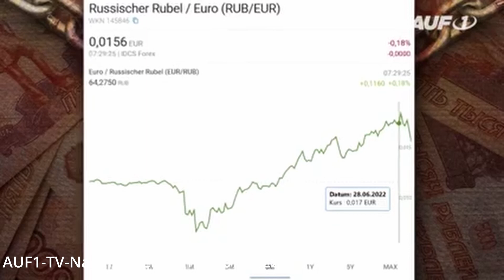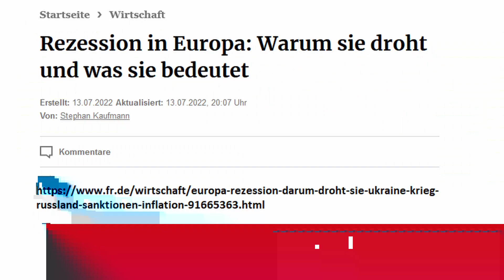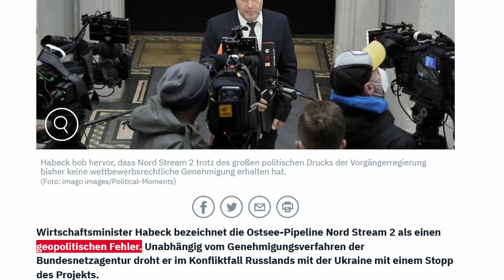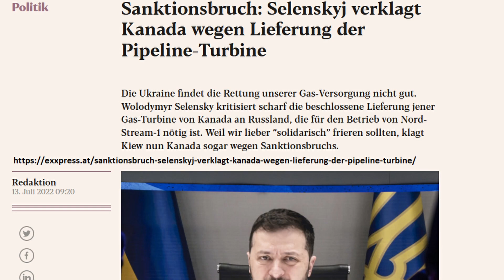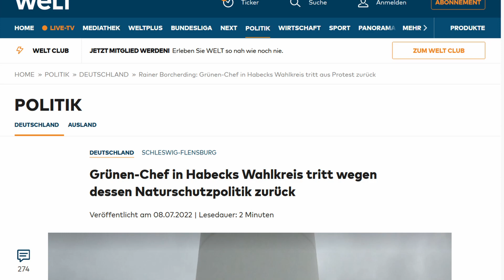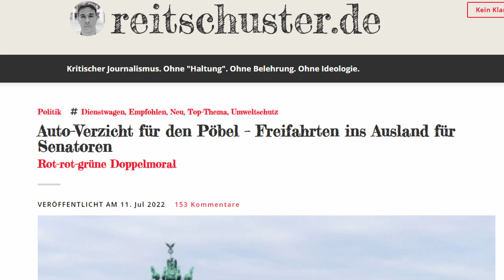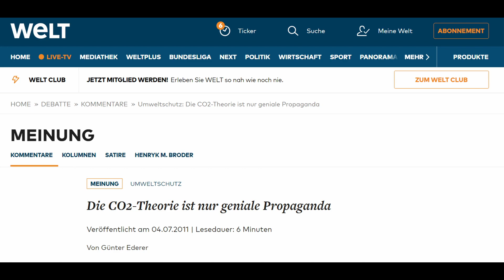Robert Farles Wochenrückblick vom 15 07 2022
Robert Farle, MdB, wirft in seinem Video-Kommentar vom 15. Juli 2022 einen kritischen Blick auf die selbstmörderische Energie- und Sanktionspolitik der Bundesregierung.

Dabei beleuchtet er die Hintergründe des Stopps der Nord Stream 2 Pipeline und zeigt auf, dass der Ukraine-Konflikt nur der vorgeschobene Grund der Ampel-Koalition dafür ist, um das Projekt sterben zu lassen. Tatsächlich ist das Pipeline-Projekt den Grünen schon lange ein Dorn im Auge.

Weitere Themen sind die Prunk-Hochzeit von Finanzminister Christian Lindner und die holländischen Bauernproteste.

i